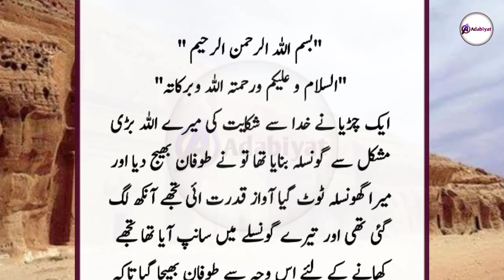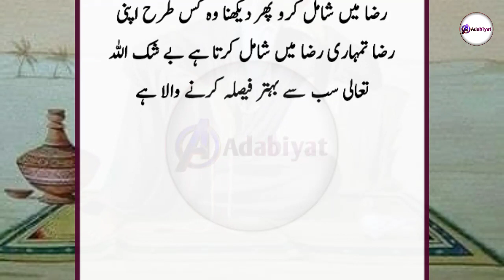Motivational Story About God Bless On Human | Reality Based Story | Urdu Kahaniyan | Adabiyat